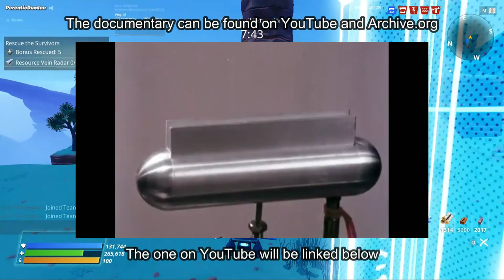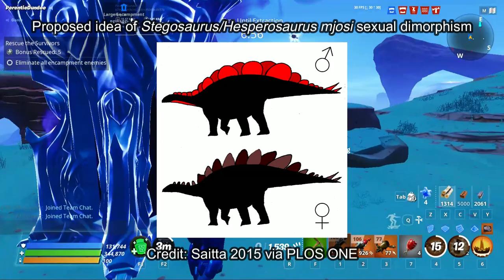Stegosaurus: History, Adaptations, Cryptozoology and Controversies of the Roofed Lizard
Stegosaurus was discovered roughly 146 years ago at the time of recording this video, making it older than Tyrannosaurus both geological time and paleontological study of both dinosaurs. In this video, I cover its history, anatomy, controversies and more. So, sit back and enjoy the video.

Sources of information and media used had to be put in a Google Docs due to them going over the 5000-character limit of YouTube descriptions

Pointless tags